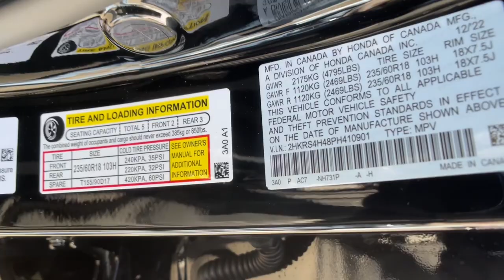2023 Honda CR-V Carson City, Reno, Lake Tahoe, Northern Nevada, Susanville, NV H23082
Crystal Black Pearl New 2023 Honda CR-V EX available in Carson City, Nevada at Michael Hohl Honda. Servicing the Reno, Lake Tahoe, Northern Nevada, Susanville, NV area.

2800 S. Carson St

Crystal Black Pearl 2023 Honda CR-V EX AWD CVT 1.5L I4 DOHC 16VRecent Arrival! 27/32 City/Highway MPG